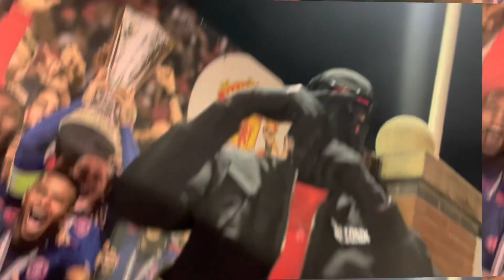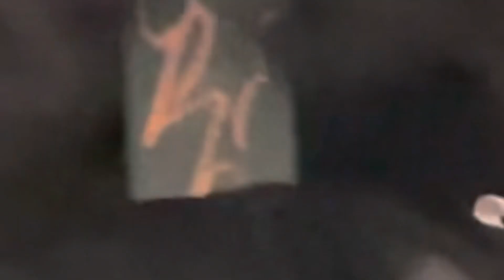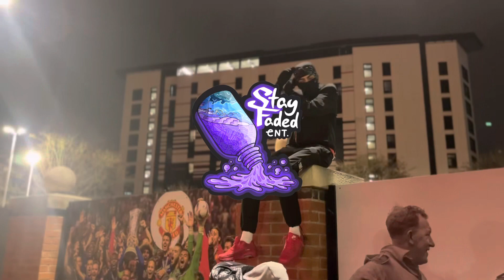AFromTheL - Herrera [Official Music Video]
Producer : @prodmikelakes
Mix & Mastering : @maniscooler
Editing : @camthebarber4 x @6AfromtheL
Directed by: AfromtheL x CamtheBarber
Shot by: CamtheBarber

6.